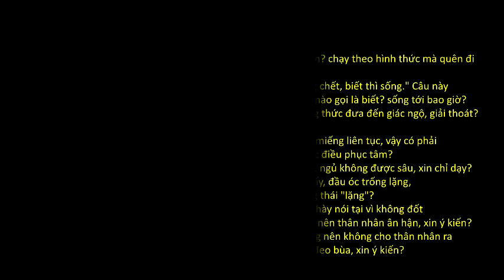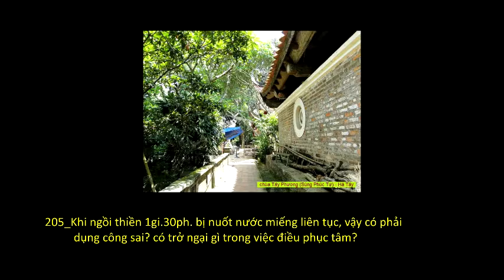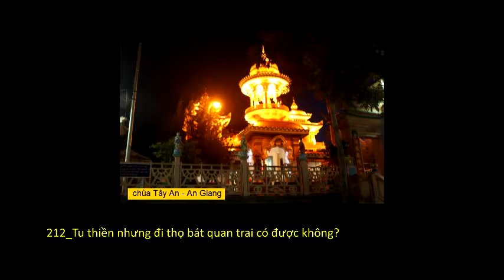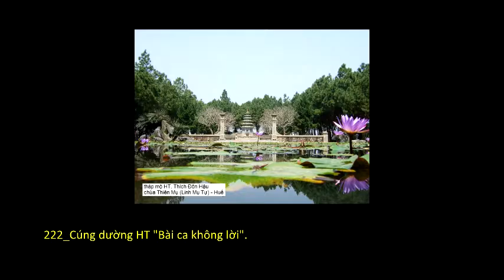Thiền Sư Trung Hoa tập 1 & Tham Vấn (HT Thích Thanh Từ giảng)_(30 of 42)_(Phần tham vấn 202-223)